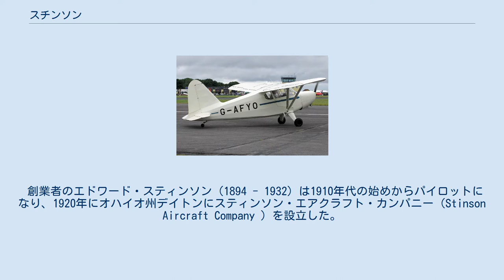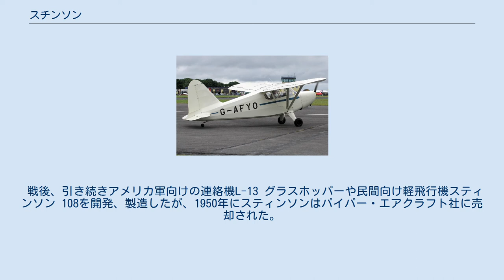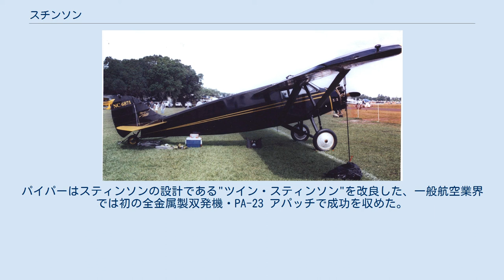スチンソン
パイパー・エアクラフト
SM-2 ジュニア SM-6000B 旅客機 HW-75 (105とも呼ばれた) V77 リライアント スティンソン・エアクラフト（Stinson Aircraft Company ）は1920年代から1950年にかけて存在したアメリカ合衆国の航空機メーカーである。
 創業者のエドワード・スティンソン（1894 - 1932）は1910年代の始めからパイロットになり、1920年にオハイオ州デイトンにスティンソン・エアクラフト・カンパニー（Stinson Aircraft Company ）を設立した。
 会社設立の5年後、スティンソンはミシガン州デトロイトで事業計画に対して出資を集めた。
デトロイト商工会の航空委員会はスティンソンのスティンソン・エアクラフト・シンディケート（Stinson Aircraft Syndicate ）の設立を支持、同シンディケートは1925年にデトロイトの南西の現在のデトロイト・メトロポリタン・ウェイン・カウンティ空港の場所で設立され、新型の単葉機であるSM-1 デトロイターの開発に25,000ドル提供した。
同機は1926年1月25日に初飛行と夜間飛行に成功してスチンソンは150,000ドルの公募による資金で1926年5月4日にスティンソン・エアクラフト・コーポレーションを設立した。
スティンソン・エアクラフト社は1926年に10機のSM-1を販売した。
事業は着実に拡大し、スティンソンは1929年に121機を販売した。
企業経営が成功している中でも、スティンソンは常に飛行家であり続け、曲芸飛行で当時としては巨額の年間10万ドルを稼いでいた。
 1929年9月、自動車販売業界から転身し中/高級自動車メーカー経営者として台頭しつつあったビジネスマン、エレット・ロバン・コードがスティンソン社の株式の60%を買収し、彼の率いるコード社がスティンソンに新設計を追求しながら競争力のある価格で航空機を販売できるように追加投資した。
1930年の大恐慌時にスティンソンは4席のSM-2 ジュニアから3発機のSM-6000 エアライナーまで6機種を販売していた。
創業者のエドワード・スティンソンは、当時のパイロットの誰よりも長い16000時間以上の飛行歴があったが、1932年11月26日にシカゴで航空機事故によって38歳で死亡した。
 自動車メーカーとしては新興かつ高級車偏重であったコード・グループは市場競争の激化に敗退して1938年には経営破綻し、スティンソンはアブコ社を経て1940年にコンヴェア社の前身の一社であるヴァルティー・エアクラフト社に吸収された。
 第二次世界大戦中、ヴァルティー社の一部門としてスティンソンのブランド名は引き続き使用され、アメリカ陸軍向けの連絡機L-1 ヴィジラント、L-5 センティネルを開発、製造した。
 戦後、引き続きアメリカ軍向けの連絡機L-13 グラスホッパーや民間向け軽飛行機スティンソン 108を開発、製造したが、1950年にスティンソンはパイパー・エアクラフト社に売却された。
パイパーでもスティンソン108は一時期生産された。
パイパーはスティンソンの設計である"ツイン・スティンソン"を改良した、一般航空業界では初の全金属製双発機・PA-23 アパッチで成功を収めた。
 L-5はアメリカから日本へ35機が供与され、練習機や連絡機として使われていた。